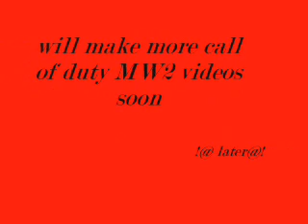call of duty MW2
this is me playing for the first time codmw2 on "the pit"